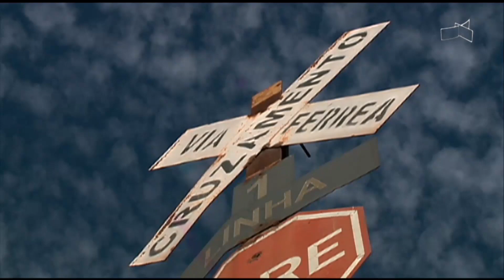JL - GDF começa teste de VLT que liga DF ao Valparaíso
04/06 - GDF começa teste de VLT que liga DF ao Valparaíso.